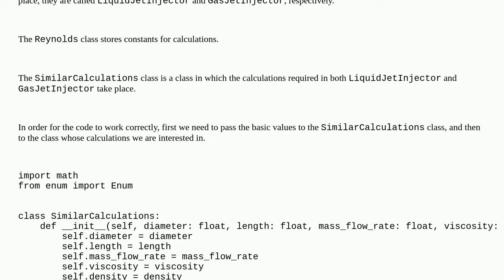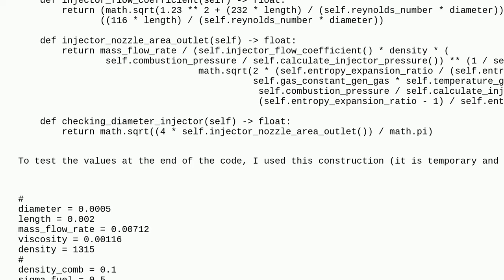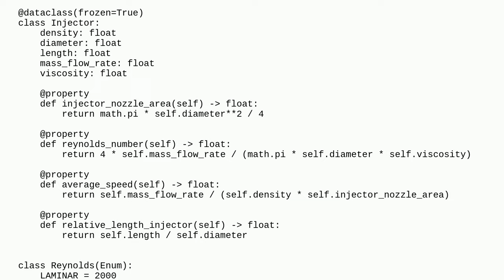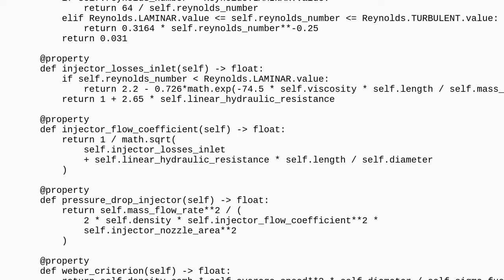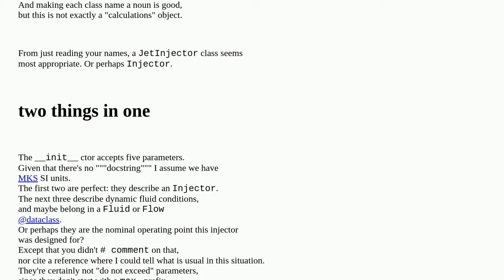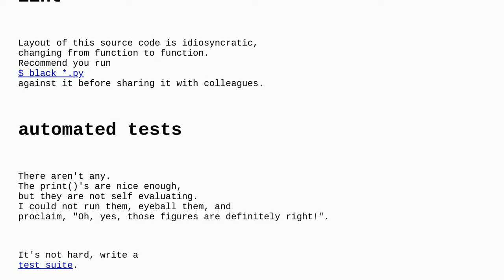Codereview: Mathematical calculation of engine fuel injectors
Mathematical calculation of engine fuel injectors

A special thanks goes out to the awesome community

  python calculator python-3.x